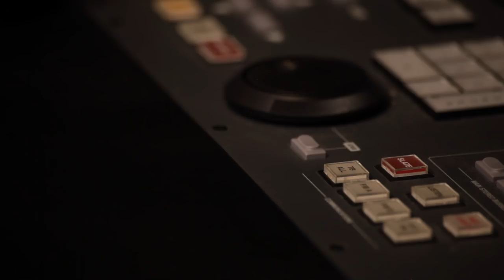CYLINDER SOUND xmas card 2015